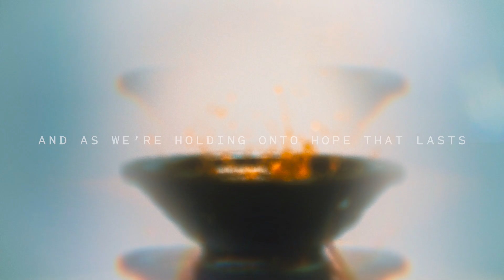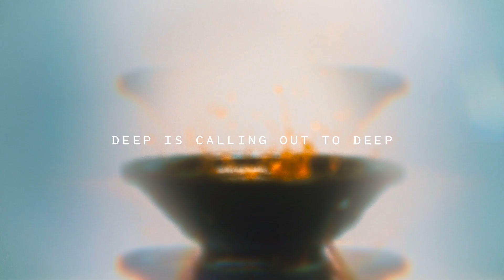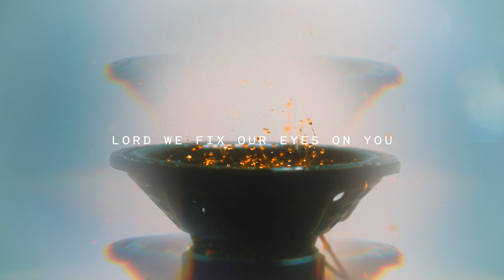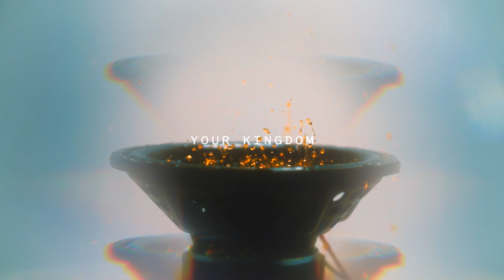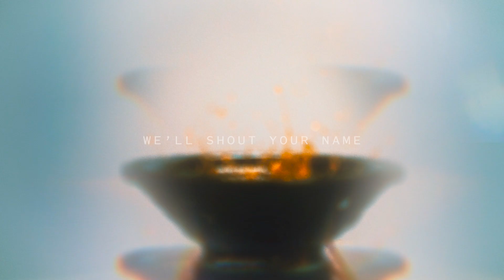Eyes Up (Behold Him) | Official Lyric Video | C3 Toronto Worship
The official lyric video for "Eyes Up (Behold Him)" by C3 Toronto Worship.

Lyrics:
See a future marked for us
We can see it in the empty tomb
We can see it as we look to You
Lord, we trust You all the way
And as we're holding onto hope that lasts
We are holding nothing back

Run to the Living King
Come lay your life down at His feet
Grab hold the flag and run
His banner over us is love
Oh-oh-oh

You have more in store for us
Here where earth and heaven meet
Deep is calling out to deep
You're the one and only Truth
And You're doing what You said You'd do
So Lord we fix our eyes on You

Throw off what used to be
No reservation now we're free
From cross to Heaven's throne
Our eyes on Him and we will go
Oh-oh-oh

Eyes up, behold Him
The Light of Heaven
Is drawing us closer
Jesus, Your Kingdom
Will not be shaken
We'll shout Your Name forever

Written by Matt Simmonds, Dalyce Stevenson, Amanda Gurnett